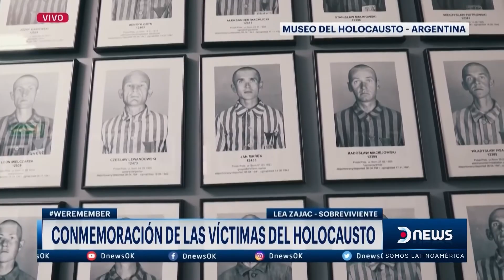Conmemoración de las víctimas del holocausto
Hoy viernes 27 de enero es el Día Internacional en Memoria de las Víctimas del Holocausto. DNews estuvo en el Museo del Holocausto en la Ciudad de Buenos Aires donde se realizo un acto con sobrevivientes, familiares y autoridades.